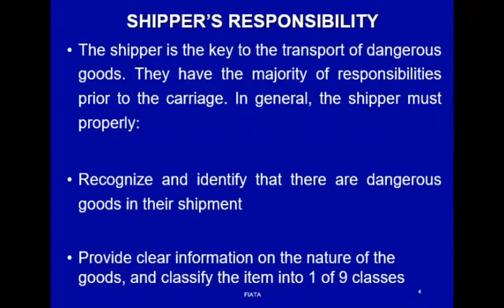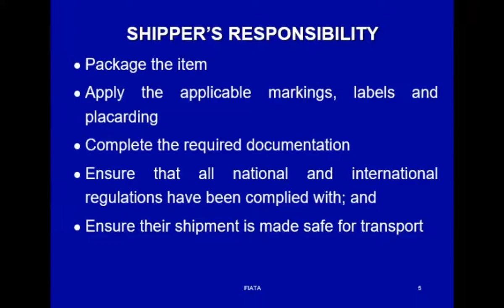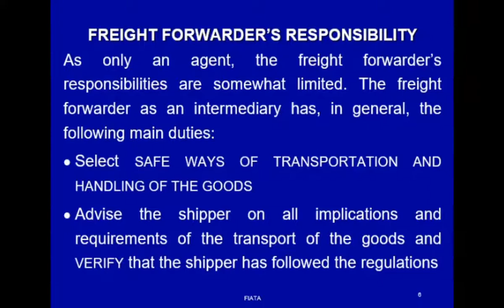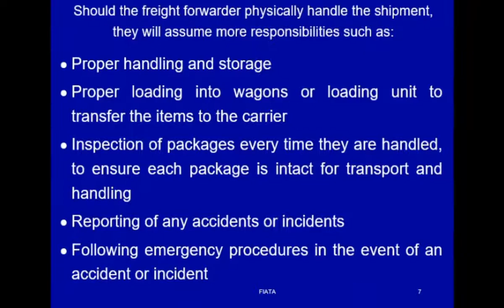Safe Transport of Dangerous Goods